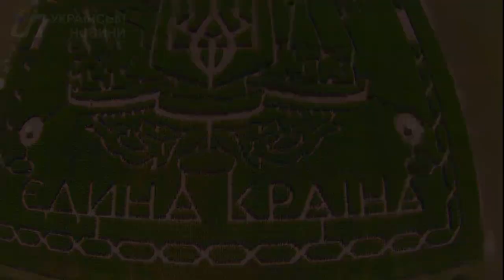В Киеве открылся лабиринт из кукурузы размером 40 000 кв.м./ Українські Новини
В Киеве открылся развлекательный агропарк "Кукулабия" с лабиринтом из кукурузы размером 40 000 кв.м.
Настоятельно рекомендуем не заливать наше видео на другие видеосервисы, а также не использовать в телеэфире без разрешения редакции. Не нарывайся! :)
Спасибо за сотрудничество и понимание!

"Українські Новини" -  лидирующий поставщик новостей, фото и видео для медиа и бизнеса.
Агентство выпускает линейку из более 30 информационных и аналитических продуктов на русском, украинском и английском языках.
Региональная сеть репортеров "Українських Новин" охватывает все области Украины. В Украине на информацию агентства ориентируются Администрация Президента, Кабинет Министров, Верховная Рада и другие госорганы, а также дипломатические миссии ряда государств, ведущие телеканалы, деловые СМИ, коммерческие компании, являющиеся крупнейшими на своих рынках.